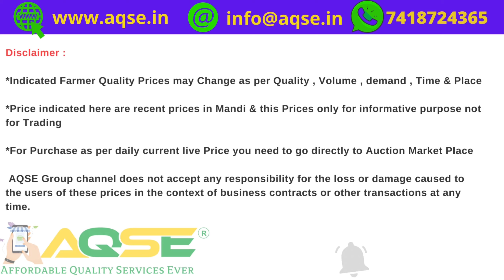Copra Price At Jalakandapuram Mandi | 470 மூட்டைகள் கொப்பரை விற்பனை | 16/08/2022 Copra Rate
சேலம் மாவட்டத்தில் உள்ள ஜலகண்டாபுரம் வேளாண்மை உற்பத்தியாளர்கள் கூட்டுறவு விற்பனை சங்கத்தில் 16/08/2022 செவ்வாய்க்கிழமை நடந்த கொப்பரை கொள்முதல் ஏலத்தில் 470 மூட்டைகள் கொப்பரை விற்பனைக்கு பதிவானது

Totally 470 Bags Copra arrived for Weekly auction held at TCMS Jalakandapuram Society on 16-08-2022 Tuesday located in Salem District